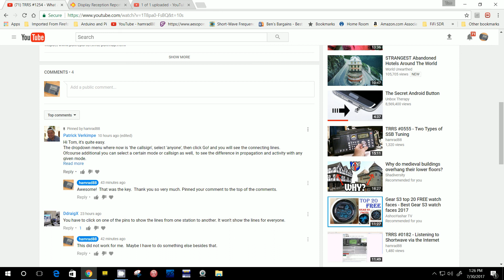TRRS #1256 - Shortwave Communications Map - It Working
Thanks to one of my viewers, Patrick,  I have the map working for me now. If you found this video useful, please share using the Share button below.